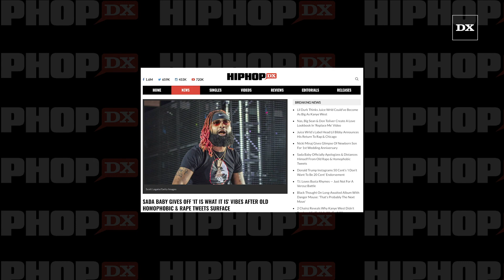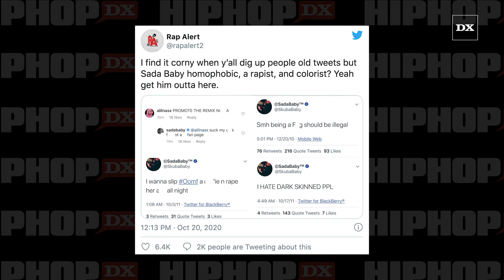Sada Baby Gives Off 'It Is What It Is' Vibes After Old Tweets Surface